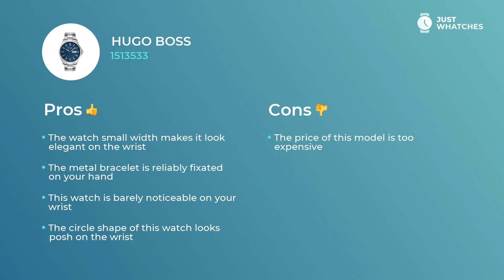Hugo Boss 1513533 Watches for Men Prices, Detailed Review in 360, Features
Flamboyant watch Hugo Boss 1513533 for sensible Men.

• reliable quartz movement
• metal bracelet,
• exquisite analogue circle blue dial

— all of the features from our list make this model a nice addition to your lifestyle.

Components in the list:
• high-quality movement
• five-star materials
date
• modern style

give this watch a look of not simply a decorous addition to a modern Men image, but also make it a basic piece for building their busy lifestyle.

Watch this digest to learn Hugo Boss 1513533 features, materials, and ways of work. We also will share an answer to the crucial: how the prices for the Hugo Boss 1513533 watch differ in the US, UK, and Europe.

What do you think about Hugo Boss 1513533? Please share your comments in the comment box and choose the brands and models you want to see on our channel.

Just Whatches does not represent any watch manufacturer. All the information you see on Just Whatches is subject to copyright.